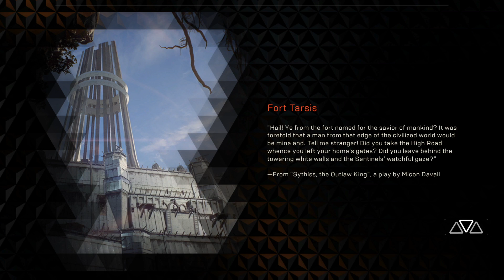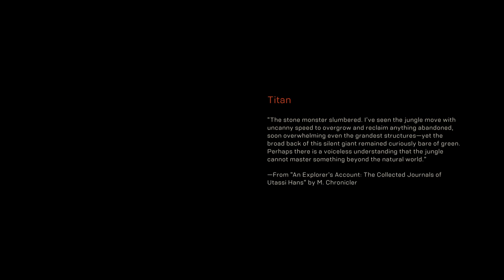Skeleton武Crew Nd g7me Ps4 PRO underground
Anthem 2020 random Bushido PvE matchmaking and solo -- Watch live